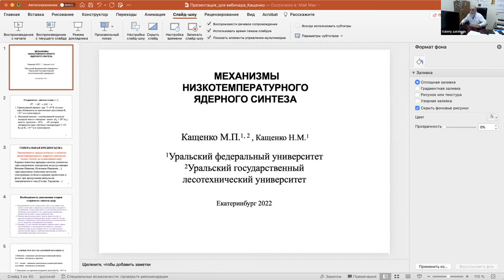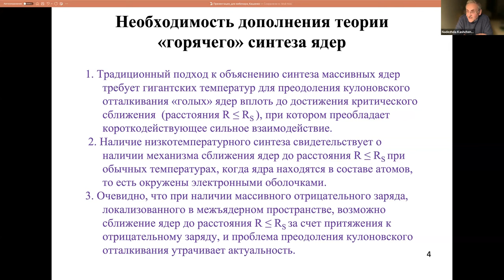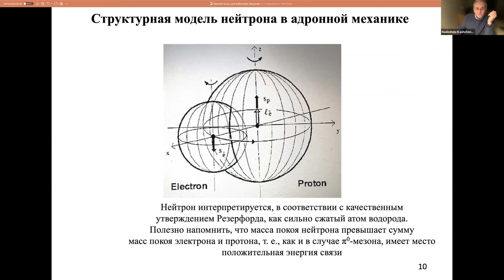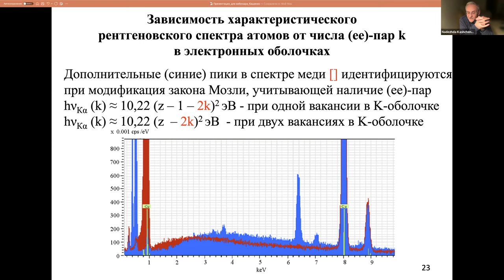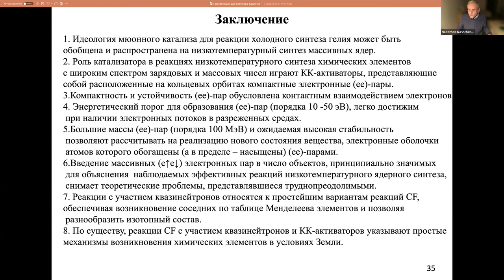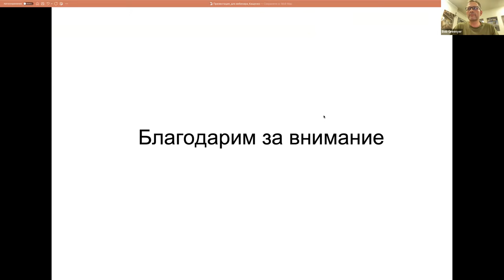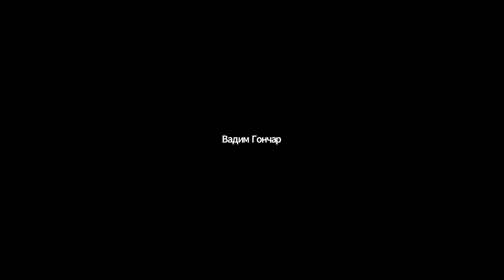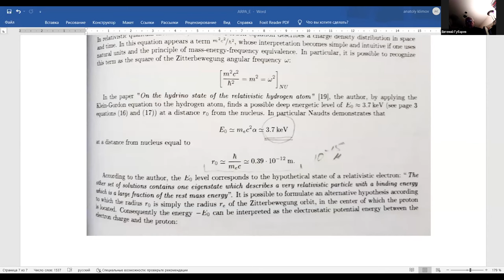Mechanisms of low-temperature nuclear fusion - Kashchenko Mikhail Petrovich (Russian)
Webinar #3 of the winter - spring 2022 session of the Klimov-Zatelepin seminar was held on January 26, 2022 (Wednesday) from 16:00 to 18:00 Moscow time.

Mechanisms of low-temperature nuclear fusion

Kashchenko Mikhail Petrovich – Doctor of Physics and Mathematics. sciences, professor, head. Department of General Physics, Ural State Forest Engineering University;

Kashchenko Nadezhda Mikhailovna - 4th year student of the Department of Theoretical Physics and Applied Mathematics, Institute of Physics and Technology, Ural Federal University
Speaker Kashchenko M.P.

Abstract

Some of the issues covered in the monograph "Low-Temperature Nuclear Fusion: An Introduction to the Problem and Its Conceptual Solution" related to the physical nature of cold nuclear fusion reactions are discussed. The simplest variant of synthesis, leading to the formation of a nucleus adjacent (in the periodic table) to the initial nucleus, is associated with the concept of quasi-neutron states. The occurrence of more complex reactions is due to the formation of specific electronic structures that contribute to the approach of atomic nuclei to distances at which the strong interaction of nucleons dominates. A number of observed effects are noted that are consistent with the proposed physical picture.